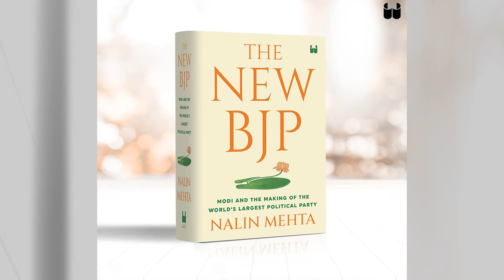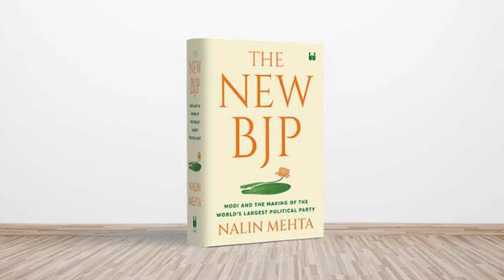Professor Nalin Mehta about The New BJP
Professor Nalin Mehta is Dean, School of Modern Media, UPES; Advisor, Global University Systems and Non-Resident Senior Fellow, Institute of South Asian Studies, National University Singapore. He is an award-winning social scientist, journalist and author who has held senior leadership positions in major Indian media companies